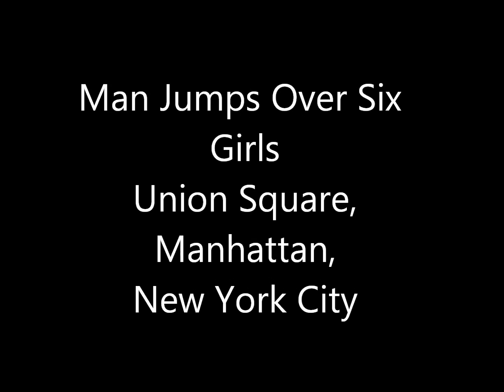Man Jumps Over Six Women at Union Square Park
New York City, Union Square Park